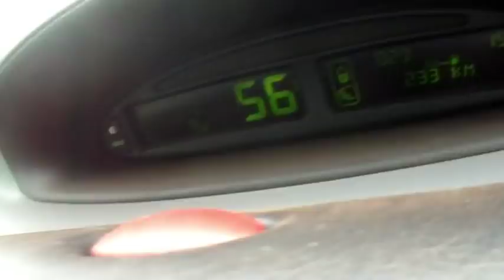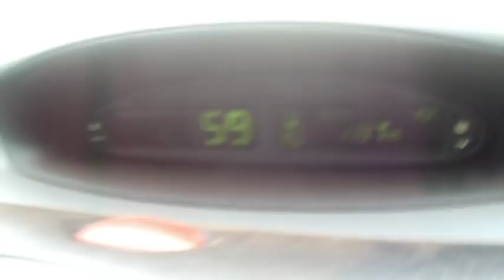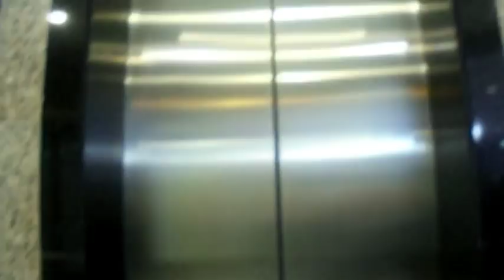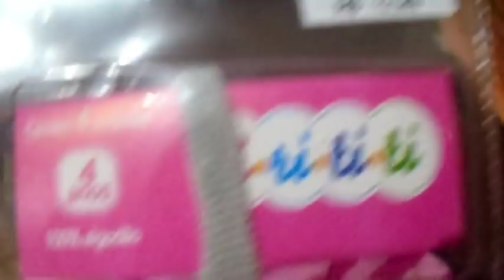NA LOJA | CALÇADÃO DE LONDRINA |COMPRAS DE ROUPAS|SHOPPING